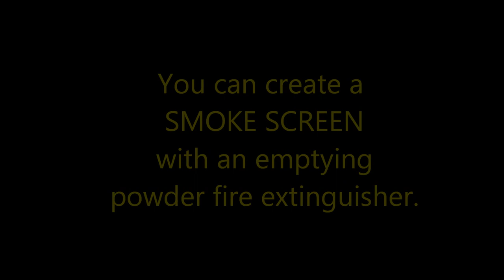Self Defence with POWDER FIRE EXTINGUISHER